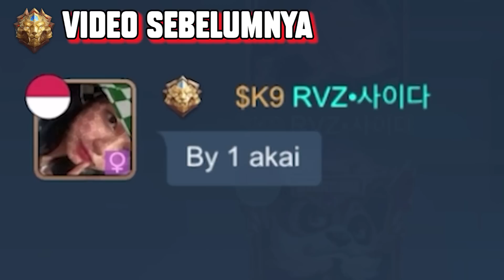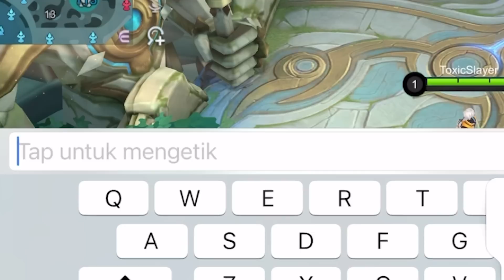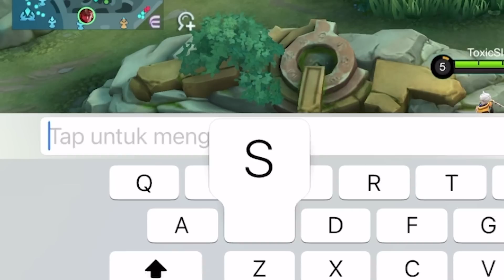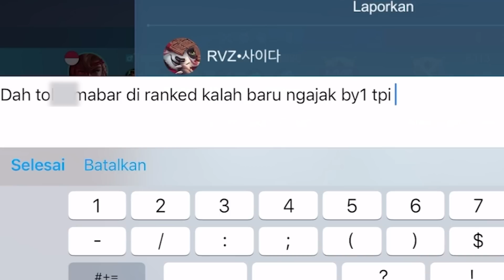Perjalanan Terakhir Berburu BKB,Gua Di Takluk kan‼️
Banyak Pilihan GAME Seperti : ML , FreeFire , Pubgm , Codm , Genshin , HigssDomino & masih banyak lagi pilihannya!!